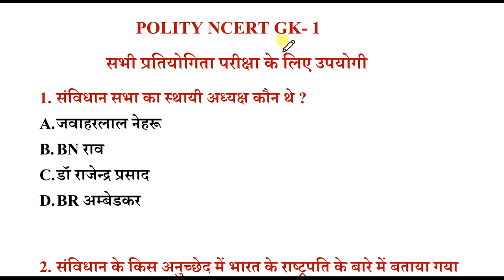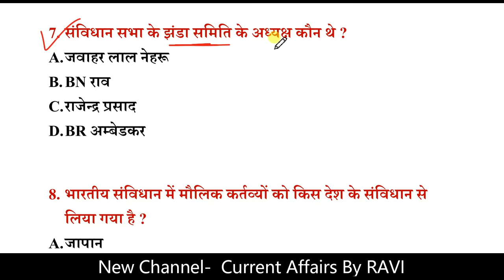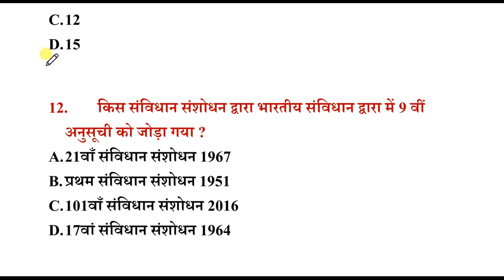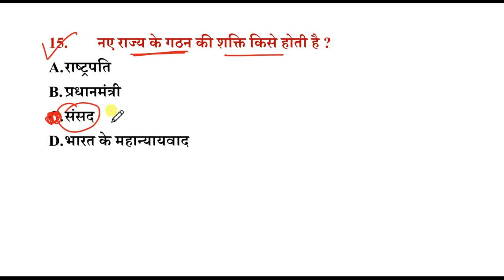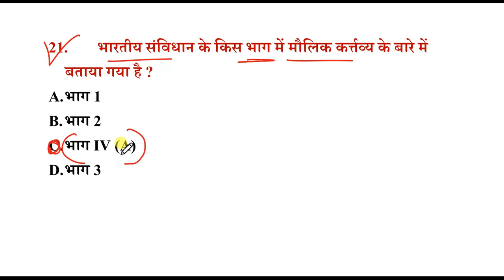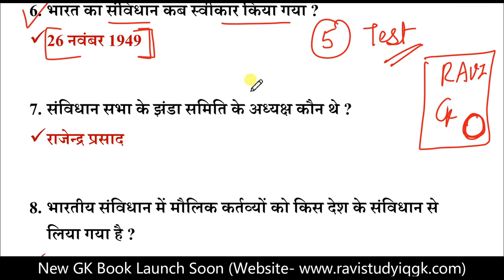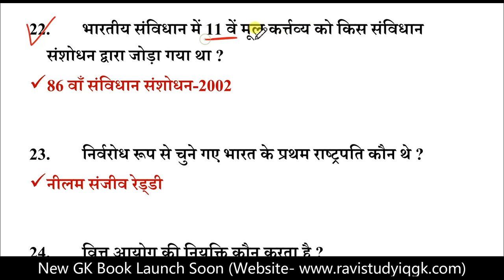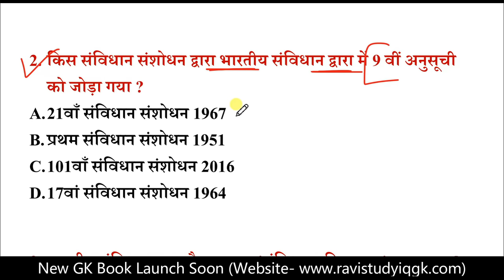Polity Important Questions | संविधान महत्वपूर्ण प्रश्न | Polity Gk in hindi | Indian Polity |GkTrick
1) RAVI Study IQ GK
2) Current Affairs By RAVI
3) RAVI Aditi Classes (English Medium Channel)
4) Ravi Aditi Vlogs (रवि सर और अदिति मैम को LIVE देखें)
5) RAVI Books PDF (नया चैनल)

1) RAVI Study IQ GK

2) Current Affairs By RAVI

3) RAVI Aditi Classes (English Medium Only)

4) RAVI Aditi Vlogs

polity
polity gk
polity gk questions
polity questions
polityt articls
polity classes
indian polity for reet, capf, upsc